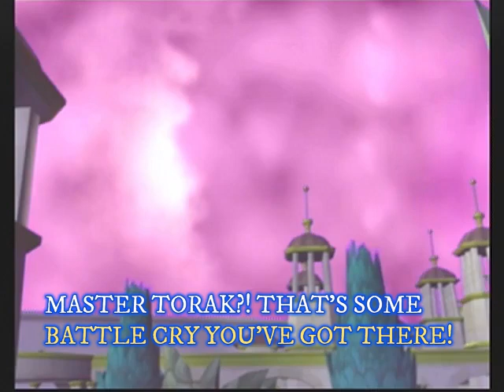Restoring Altador's Hero Shrines Part 2! Neopets The Darkest Faerie Part 22! The Gaming Griffin!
Continuing our task of restoring Altador's Legends takes us to the Money and Arena Districts, where we're met with more familiar faces. After that, we do a little last minute shopping and treasure hunting before being given our last task in Altador!